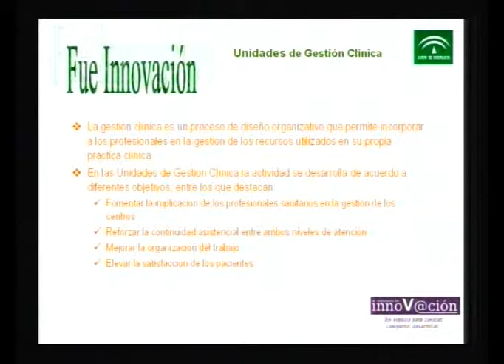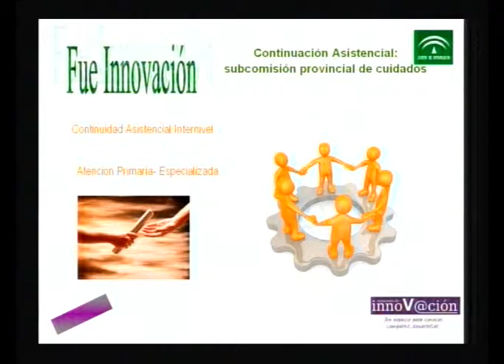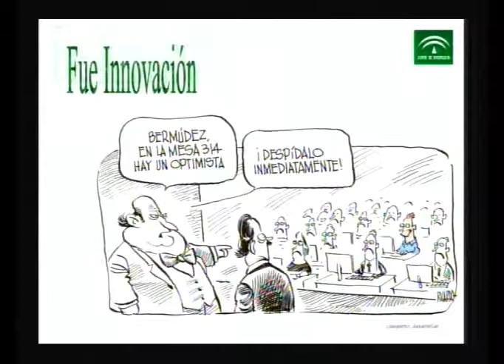Fue Innovación: Unidad de Gestión Clínica. Continuidad Asistencial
Una nueva sección del VI Seminario de Innovación es `Fue Innovación´.Este nuevo apartado se inició con las Unidades de Gestión Clínica (UGC). Beatriz Tena del hospital Virgen Macarena de Sevilla destacó el recorrido que tienen ya las UGC y cómo este centro ha incorporado valores añadidos a las UGC basados en la participación de profesionales y usuarios además del enriquecimiento que está suponiendo la convergencia llevada a cabo entre este hospital y el hospital Virgen del Rocío. Otro tema para esta nueva sección fue la `Continuidad Asistencial´. Carmen Barroso, enfermera de la Unidad de Calidad del hospital Virgen Macarena, partió de "cómo la adaptación a las necesidades organizativas es una acepción de la innovación" para a continuación explicar la labor que realiza la nueva Subcomisión Provincial de Cuidados en Sevilla. De reciente creación, persigue dar respuesta a los nuevos circuitos que se han organizado (convergencia de hospitales, nuevas herramientas tecnológicas...). Ya se están obteniendo resultados fruto de esta organización de los circuitos para seguir innovando en la continuidad de cuidados.